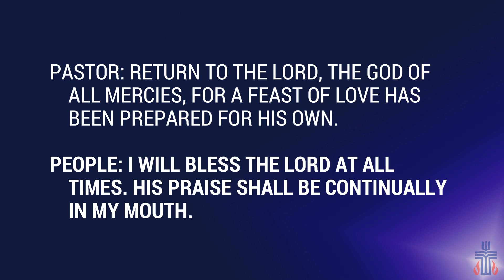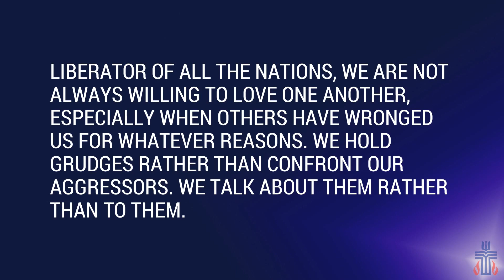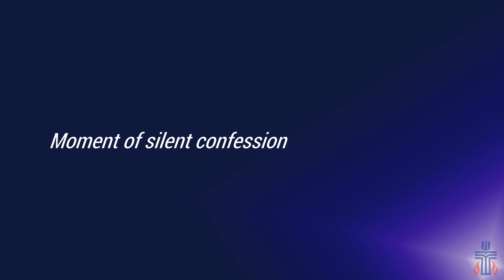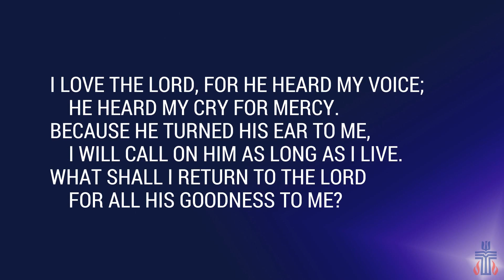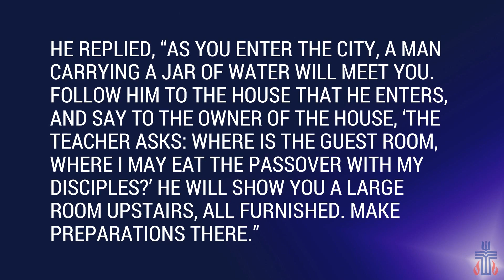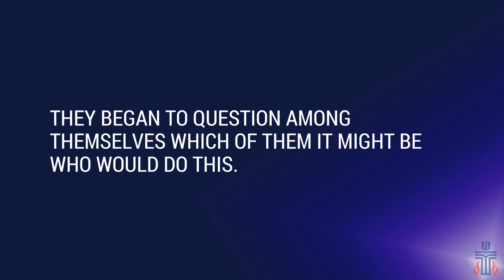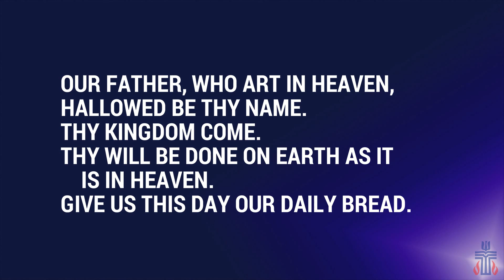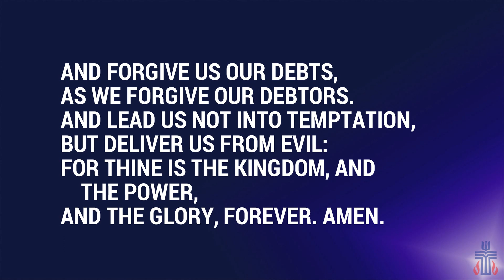Maundy Thursday April 14, 2022 Robinson Memorial PC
Thursday of Holy Week is when Jesus washed the feet of his disciples and instituted the sacrament of Communion. This online service includes the Lord's Supper. You can participate with your own bread and drink.

Our Easter Sunrise Service will be available online as of 7:30 a.m. Sunday. This will be the online worship for Easter.

Please consider joining us for our 11 a.m. service in our sanctuary. Communion will also be celebrated during this in-person service.

3106 Union Rd.